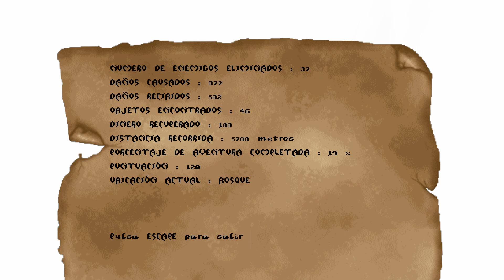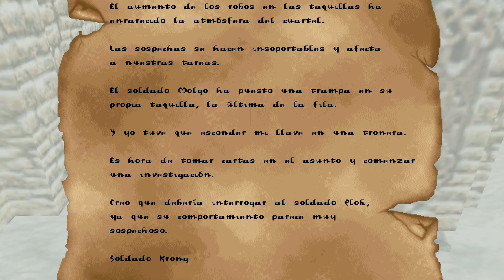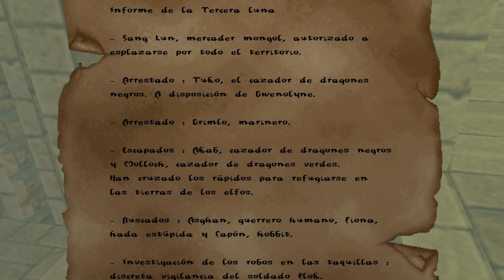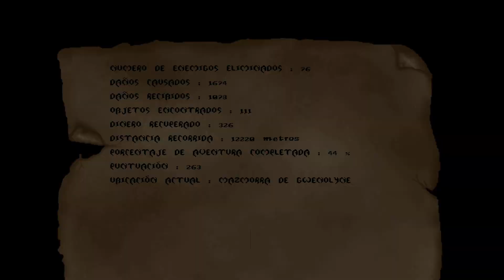Asghan: The Dragon Slayer - Full Gameplay - Part 2 (Widescreen HD 1080p)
1:09 Fiona says: Are you listening?

Your little Fiona is going to sing:

Red, green, black,

There are 3 colours for each dungeon,
There are 3 dragons of each colour,
There are 3 hunters for each dragon,
There are 3 prisoners waiting to be freed.

In Uncle Morghan's barracks you will find them.

But only go to the one that is a friend, the
kind one, the other two are liars and murderers.

Farewell, my dear barbarian.

The saying of the day is :
He who follows the tracks in the snow will
reach paradise.

8:36 Message #5:             Dear chief,

The upsurge of locker thefts has created a terrible
atmosphere in the barracks lately.

The constant state of suspicion is becoming
unbearable and is affecting barracks duty.

Soldier Molgo has even booby-trapped his own locker,
the last of the row.

As for me, I have had to hide the key of my locker
in a loophole.

It's about time we did something about this
behaviour and made a serious investigation.

I think you should question soldier Plok in
particular, as his attitude appears more than
suspicious.

            Soldier Krong

11:40 Message #6: Surveillance sectors assigned to the dragons :

- Blue dragons : Frozen lake
- Great blue dragon : Spring glade
- Red Dragons : Volcanoes, and destruction of the Big
Hazel Tree forest
- Crystal Dragons : Magic key of the Northern Door
and relics of the frozen lake

Dragons under close surveillance:

- Gwenolyne, black childbearing dragon : Access through
the ruins and the dwarves' mine.
Surveillance assigned to the orcs.
- Gorkil, green dragon and magician : Access through
the ruins of the great lake.
A sacred place reserved for the walking dead.
Surveillance assigned to the tritons.
- Agbuk, two-headed red dragon : Access
through the great canyon.
Surveillance assigned to the cyclops.

18:08 Message #7:         Report of the Third Moon

- Free movement around the entire territory granted
to Sang Lun, Mongolian merchant.

- Arrested: Tuko, the black dragon slayer.
At Gwenolyne's disposal.

- Arrested: Grimzl, sailor.

- Escaped: Akab, red dragon slayer and Molloch, green
dragon slayer. They have crossed the rapids and have
taken refuge in elf territory.

- Still wanted: Asghan, human warrior, Fiona, silly
fairy and Capon, hobbit.

- Investigation of the locker thefts: discreet
surveillance of soldier Plok.

31:37 Message #8:       My dear old Grimzl, how awful!

Tuko has been transformed into an orc by Morghan
in front of our own eyes.

He has been transferred to another dungeon.

I think Morghan wants to set the dragons on us.

We have nothing left to lose. I will try to escape
with Akab tonight.

May the trumpets of Byblos always resonate in our
ears, my dear

Grimzl. Farewell.

Molloch the Green.